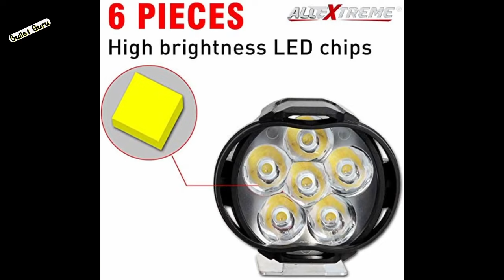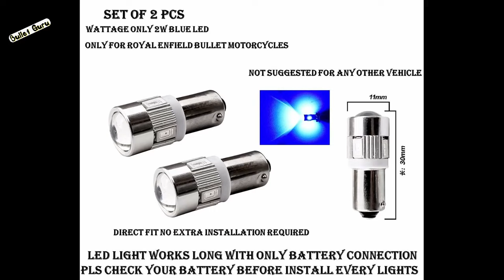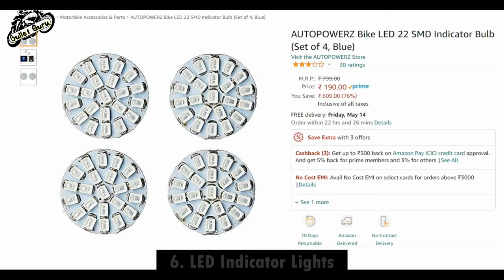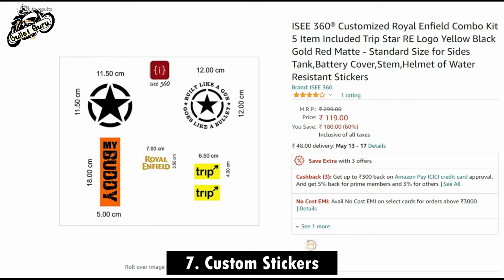10 Modifications UNDER Rs.249/- For Royal Enfield Bikes😍 | Budget Modifications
BUY LINKS -
- Fog Light Set With Switch
- Indicator Grill Set
- Royal Enfield Sticker Combo
- End Bar Light set
- Rear Paddle Footrest
- LED Indicator Bulbs Set
- Rear Hook/Holder
- Parking/Pilot Light
- Disc Brake Lock
- Handle Cross Bar

1. Microfiber Cleaning Cloth
2. Chain Cleaner Brush
3. All in One Cleaner Polish
4. Body cover Silver
5. MATTE Paint Polish
6. Motul Combo(Lube & cleaner)
7. RE Body Cover
8. WASH SHAMPOO
9. FAST WAX SPRAY
10. 3M WAX
11. SCRATCH REMOVER

1. INDORI FOR BULLET
2. Mini Punjab/Short Bottle
3. Long Punjab / Long Bottle
4. Indori Black with Classic Plate
5. Dolphin Exhaust
6. Red Rooster Performance
7. Barrel Exhaust SCUD
8. Goldstar
9. ROUND BEND PIPE FOR BS3 & BS4

650 TWINS EXHAUST & Silencers
1. AEW 101 EXHAUST
2. Barrel Exhaust Atom
3. Red Rooster Steller
4.
5. Devil Evolution

HAZARD SYSTEM
1. Simtac Hazard With LED Indicators
2. Autofy Hazard with Led Indicators
3. Universal Hazard System

1. Alarm Disc Lock
2. SS Disc Lock
3. Heavy Duty Bike Brake Lock
4. Heavy Duty Stainless Steel Cable Lock
5. Anti-Theft Alarm System
6. Wheel Lock
7. Multi Cable Lock
8. Heavy Duty Lock

1. WD40
2. Kangaroo
3. ZORRIK 88
4. WD 40 BIG

1. SPANNERS SET
2. Tool Kit, Screwdriver and Socket Set
3. Mini Tool Kit For Home
4. Home DIY TOOL Kit
5. Bosch Mini Garage Tool Kit Set
6. Taparia Socket Set (Recommended)

1. DRL LED Headlight 105W
2. DRL LED Headlight Basic
3. DRL LED ANGLE EYE HEADLIGHT 55W
4. C6 65000k LED LIGHT
5. NIGHTEYE LED LIGHT
6. DRL LED Light 55W
7. 6 LED Fog light 24W(2pcs)
8. Yellow Light Fog Light 20W(2pcs)
9. CREE LED Fog Light 40W(2pcs)
10. 12 LED Fog Light 36W CREE

1. SHELL 15W50
2. CASTROL 15W50
3. GULF 15W50
4. Motul 7100 20W50
5. Liqui Moly 15W50
6. Motul 5100 10w50
7. Motul 3100 20W50

1. Goggles & MASK
2. Probiker Gloves
3. Steelbird Air SBA-2 Robot HELMET
4. STEELBIRD AIR SBA-2 MATTE BLACK HELMET
5. STEELBIRD SBA 1 R2K HELMET
6. VEGA RYKER BOLDER HELMET
7. VEGA RYKER D/V HELMET
8. KNEE & ELBOW GUARD *
9. STEEL KNEE & ELBOW GUARD